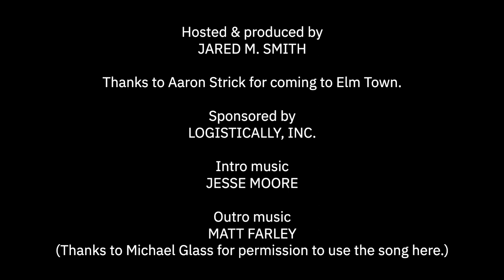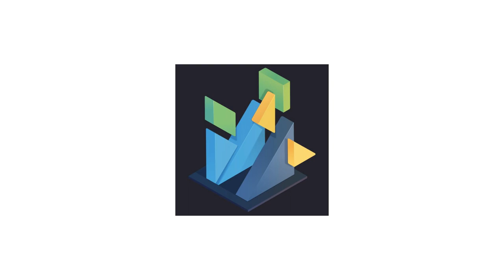Elm Town 57 – Brilliant ways to use Elm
Aaron Strick shares what it was like learning Elm at NoRedInk, and explains some of the "zany" (delightful) ways Elm is used at Brilliant.

# Guest